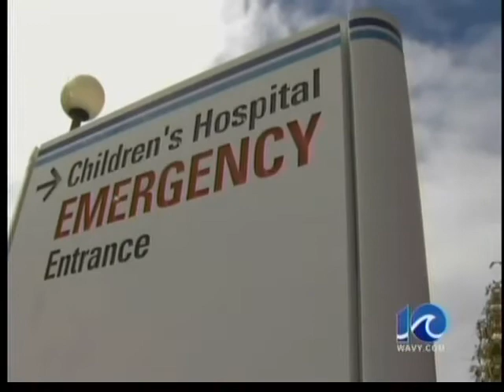Child abuse in Portsmouth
David Miller and Jessica Evans were arrested, Tuesday, accused of abusing their twin 9-month-old babies.